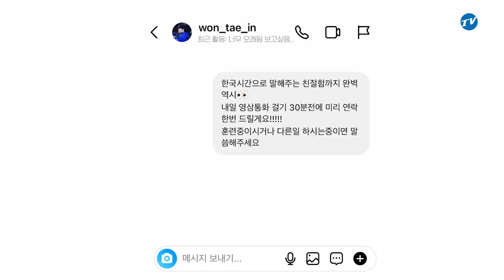[라이온즈tv] 멋지다 원태인 브라보!!!⚾️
16일 진행된 WBC OT & 기자회견 현장!
투수코치 정현욱 코치님과 투수 원태인 선수 인터뷰🎙